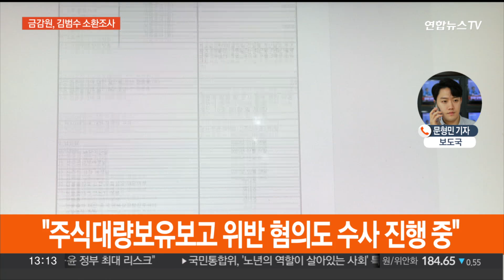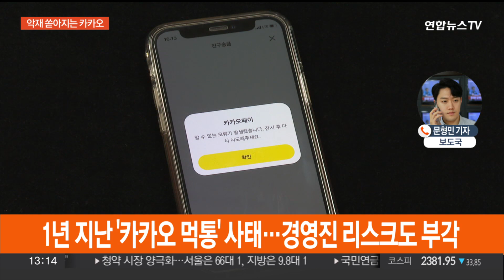바람 잘 날 없는 카카오…사법·경영 리스크 현실화 / 연합뉴스TV (YonhapnewsTV)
바람 잘 날 없는 카카오…사법·경영 리스크 현실화

[앵커]

금융감독원이 SM엔터테인먼트 인수 과정에서 카카오가 시세조종을 했다는 의혹을 수사하고 있죠.

이와 관련해 어제 카카오 투자총괄대표가 구속된 데 이어, 금감원이 김범수 전 전 의장에게 나와서 조사받으라고 통보했습니다.

취재기자 연결하죠.

문형민 기자.

[기자]

네, 금융감독원 자본시장특별사법경찰이 김범수 카카오 전 이사회 의장에게 오는 23일 오전까지 출석해 조사를 받으라고 통보했습니다.

SM엔터테인먼트 경영권 분쟁 당시 불거진 주가 시세 조종 혐의에 대해 확인하기 위해섭니다.

앞서 특사경은 지난 8월 김 전 의장의 사무실 등을 압수수색해 휴대전화 등을 확보해 분석 작업을 벌여왔습니다.

해당 작업을 통해 김 전 의장이 시세 조종과 관련된 내용을 보고받았거나 지시했을 가능성을 들여다보고 있습니다.

금감원 특사경에 따르면 지난 2월 카카오는 하이브의 공개매수를 방해할 목적으로 2,400여억 원을 투입해 SM엔터테인먼트 주가를 하이브 공개매수 가격 이상으로 조종한 혐의를 받고 있습니다.

SM 인수를 놓고 경쟁이 벌어지던 상황에서 카카오가 의도적으로 높은 가격에 주식을 사들여 공개매수를 방해했다는 의혹을 제기한 건데, 카카오 측은 이를 부인해 왔습니다.

또 특사경은 주식대량 보유 보고를 하지 않은 혐의에 대해서도 수사를 진행하고 있습니다.

자본시장법에 따르면 본인이나 특별관계자가 보유하는 주식의 합계가 발행주식 등의 5% 이상이 될 경우, 5일 이내에 금융위원회 등에 보고해야 합니다.

한편, 지난 13일 시세 조종 관여 의혹이 제기된 배재현 카카오 투자총괄대표 등 3명에 대해 자본시장법 위반 혐의로 서울남부지방검찰청에 구속영장이 신청됐고, 이 중 배재현 대표는 어제 구속됐습니다.

[앵커]

카카오에 바람 잘 날이 없습니다.

지금으로부터 1년 전에는 '카카오 먹통' 사택 발생해 파장이 컸지 않았나요?

주식매수선택권, 스톡옵션과 관련한 논란도 있었고요?

[기자]

네, 지난해 10월 15일 SK C&C 판교 데이터센터 화재로 인해 발생한 '카카오 먹통' 사태는 5일하고도 7시간 30분 동안 이어졌습니다.

서비스 장애의 여파도 '국민 메신저'인 카카오톡을 비롯해 카카오모빌리티, 카카오엔터테인먼트 등 공동체 서비스 전반에 퍼져 있어 전 국민의 불편을 야기했습니다.

카카오톡 서비스 장애 발생 이후 경영진 리스크까지 잇따라 부각됐는데요.

2021년 '스톡옵션 먹튀' 논란으로 자진 사퇴했던 류영준 전 카카오페이 대표를 지난해 다시 비상근 고문으로 위촉한 사실이 알려진 게 대표적입니다.

또 '카카오 먹통' 사태에 책임을 지고 물러난 남궁훈 전 카카오 대표도 스톡옵션 행사로 94억원의 차익을 챙기면서 주주들의 비판을 받고 있습니다.

남궁 전 대표는 CEO 내정 당시 카카오 주가가 15만원이 될 때까지 사실상 스톡옵션을 행사하지 않겠다며 주주들과 약속한 바 있습니다.

또 지난 9월에는 카카오의 재무그룹장이 법인카드로 1억원 상당의 게임 아이템을 결제해 노동조합이 배임·횡령 혐의로 경찰에 고발한 상태입니다.